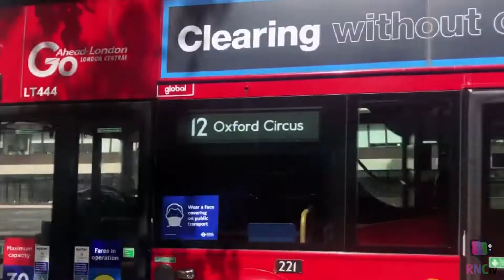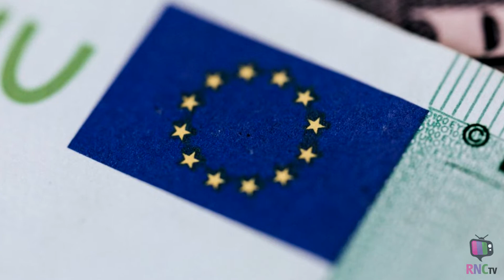ETIAS: União Europeia adia em 6 meses lançamento do sistema para autorização de viagens | RNC News 🌐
Seja muito bem vindo ao RNC NEWS, o seu jornal do imigrante com as mais recentes notícias e fatos que cercam o Universo dos imigrantes ao redor do mundo. Setor do turismo precisa de 50 mil trabalhadores em Portugal; Reino Unido oferece mais de mil bolsas de mestrado para estrangeiros; Economia de energia: Espanha aprova regras de uso de ar-condicionado; ETIAS: União Europeia adia em 6 meses lançamento do sistema para autorização de viagens. Acompanhe mais detalhes sobre estas notícias aqui no RNC News.

Toda sexta-feira tem RNC News! 🌐